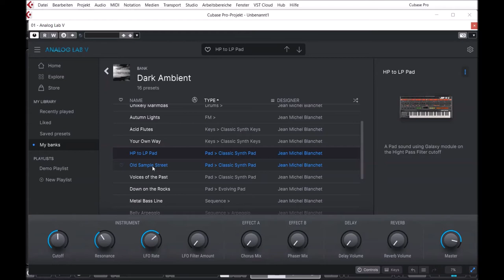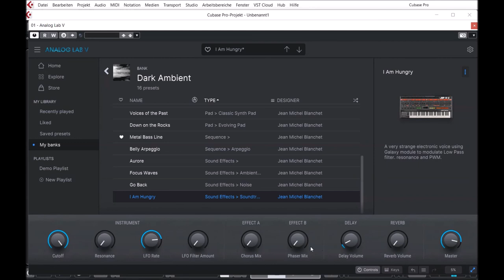Arturia Analog Lab V | Dark Ambient | Presets Preview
For the dark at heart: the Dark Ambient preset bank will take your music to unsettling new places, where you can draw the soundscapes of unfamiliar places, shrouded in mystery and uncertainty.

Created by Arturia Sound Designer Jean-Michel Blanchet, the 16 presets of the Dark Ambient bank are the perfect material to build mystical, enigmatic, and even occult sonic textures. Whether creating the soundtrack of a cryptic environment in a dark fantasy video game, of an uncomfortable scene in a thriller, or to envelop a track in an unsettling atmosphere, Dark Ambient has the sound palette you need.

The pads, basses and keys will let you infuse the audio spectrum with drawn-out, evolving sounds to create a feeling of slowness, almost immobility, while the SFX, sequences and percussive sounds will let you build tension and shatter expectation with disjointed rhythm.

Discover the dark face of the Jup-8 V.

Sounds: BASS (2) FM (1) KEYS (2) PAD (4) PERCUSSIVE (1) SEQUENCE (2) SFX (4)

Presets Preview:
00:00 BS
00:16 KE
00:27 PD
01:01 SQ
01:24 FX